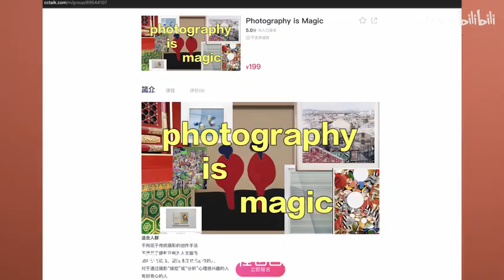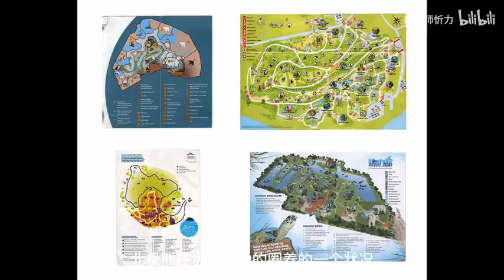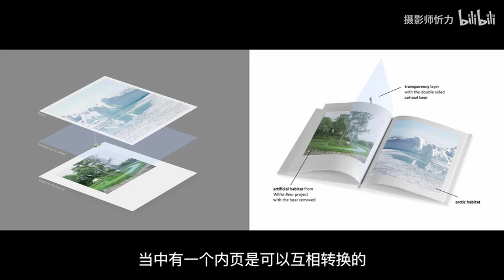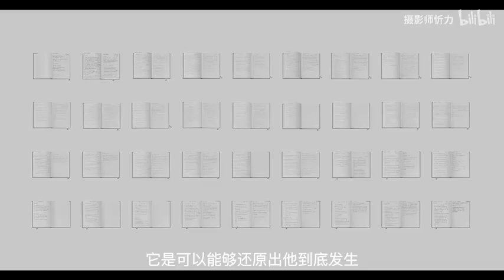自虐出来的摄影作品拿了大奖？何塞，FOAM新锐双料大奖作品解析！